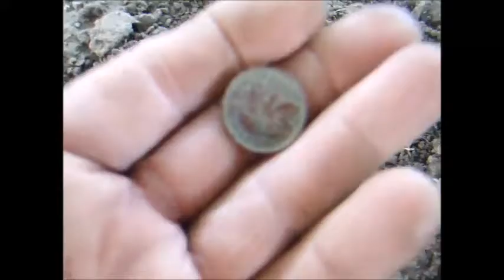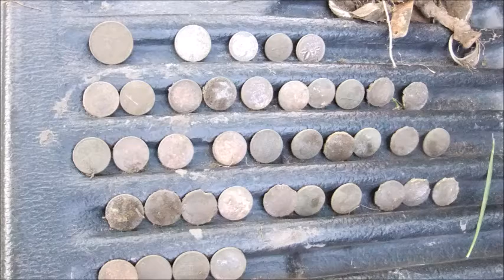Lincoln Park w/Princess Silver & toye026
see what I missed at Lincoln Park, Princess Silver learning how to metal detecting ? short hunt on beautiful day